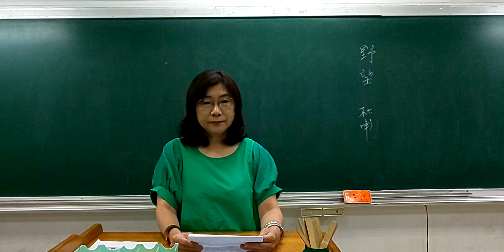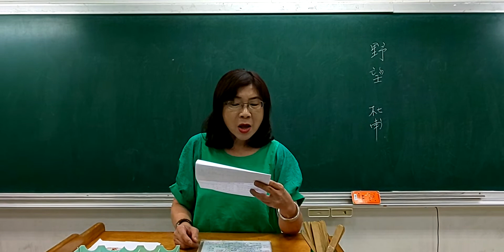20190619【野望】 杜甫 / 吳秀真老師朗讀吟唱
【野望】  杜甫 / 吳秀真老師朗讀吟唱
西山白雪三城戍，南浦清江萬里橋。
海內風塵諸弟隔，天涯涕淚一身遙。
唯將遲暮供多病，未有涓埃答聖朝。
跨馬出郊時極目，不堪人事日蕭條。